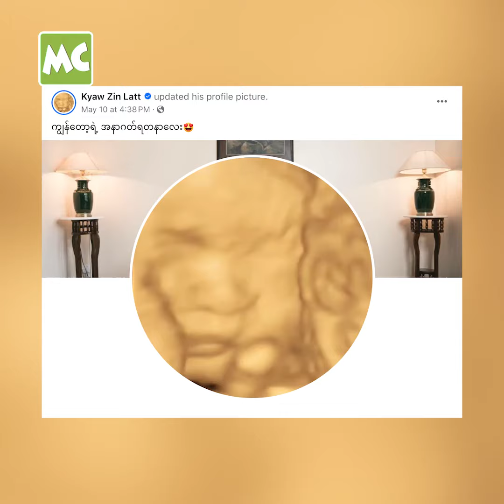သမီးလေးကို တွေ့ရတော့မှာမို့ ရင်ခုန်နေတယ်’ နိုင်းဝမ်း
‘သံယောဇဉ် အပူကို မခံစားနိုင်လို့ ကလေး မယူတော့ဘူးလို့ စိတ်ကူးခဲ့ပေမယ့် မိသားစု ဘဝရလာပြီး ကိုယ်လိုချင်တဲ့ သမီးလေး ရတော့မှာမို့ အရမ်း ဝမ်းသာပါတယ်။ နောက် (၂) လ နေရင် မွေးတော့မှာမို့ ရင်ခုန်ပါတယ်’ လို့ ပြောလာတဲ့ နိုင်းဝမ်း နှင့် ခဏတာ။